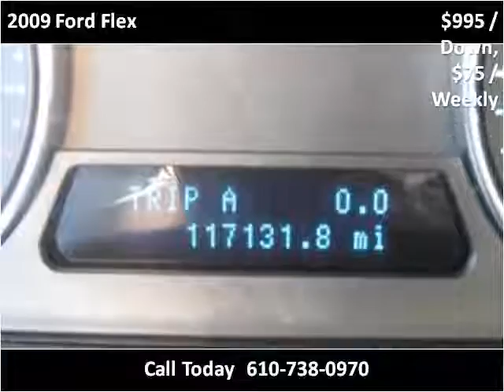2009 Ford Flex Used Cars West Chester PA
This 2009 Ford Flex is available from Landmark Auto Sales.